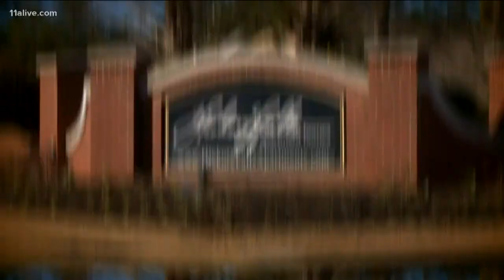RUSH BLOCK | 10 years since historic metro Atlanta flooding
Too much rain, too fast left Atlanta area communities underwater in a historic flooding event 10 years ago.